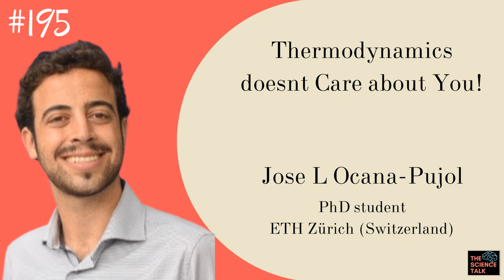Thermodynamics doesnt care about you ft. Jose L Ocana-Pujol |#195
Follow RealScientists Nano on Twitter to meet a new materials/nano scientist every week